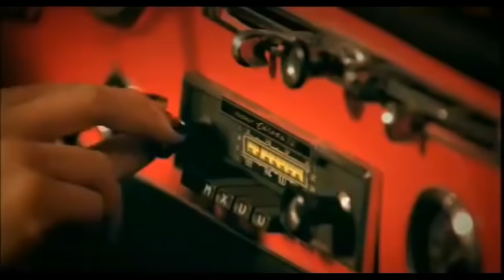Surprise! Virat Kohli Old Indian TV ads with Genelia Deshmukh!